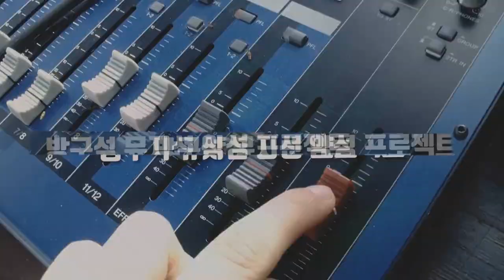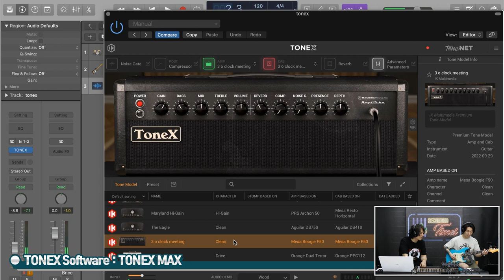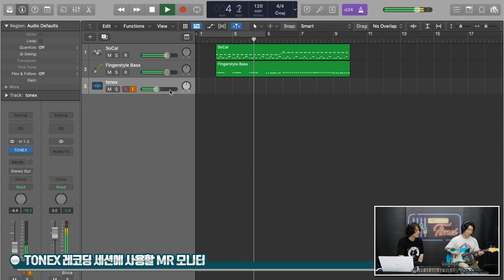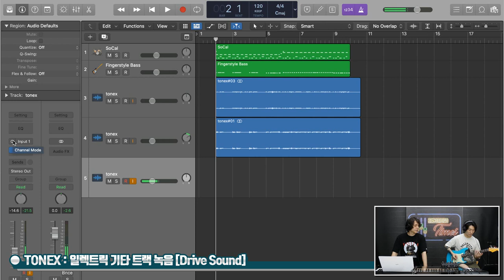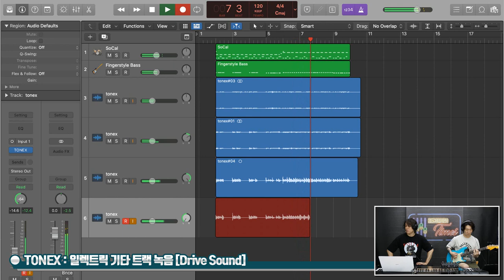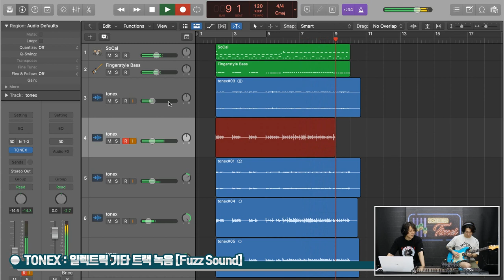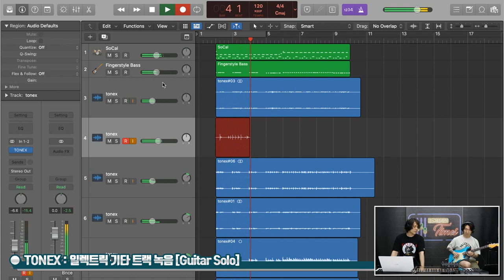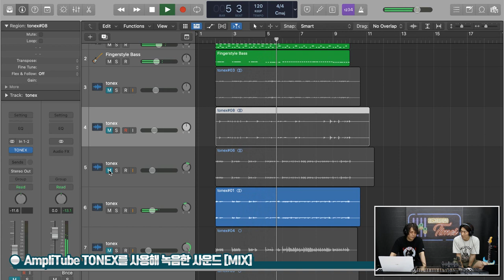[RecordingTimes 614회] IK Multimedia 이펙터 AmpliTube TONEX